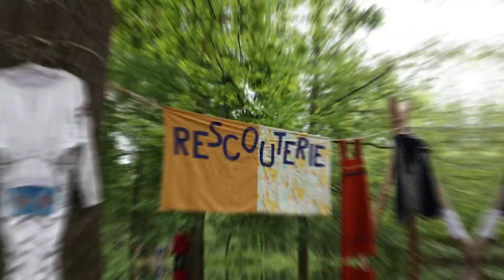AG 2023 - AFTERMOVIE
Le week-end du 13 et 14 mars, 1 000 scouts et guides se sont retrouvés à Jambville pour vivre l'Assemblée Générale annuelle des Scouts et Guides de France.

Un an après le vote du nouveau plan d'orientation de l'association, ce week-end était placé sous le signe de la vie dans la nature et du leadership féminin. Au programme : vote des résolutions (rapports d'activité, financier et patrimonial), forum d'approfondissement du plan d'orientation, veillée décentralisée et moments conviviaux partagés entre les délégations.
Découvrez un aperçu de ces deux jours en vidéo !